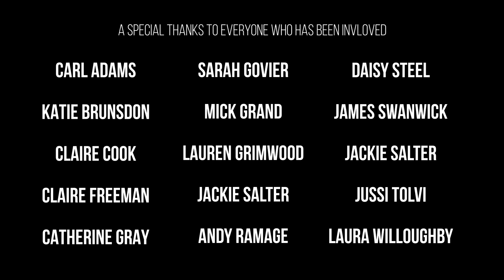Club Sobriety: A Documentary About Being Alcohol Free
Alcohol is such a big part of our culture and has been for centuries so is it possible to quit drinking and still enjoy life? Can life actually be better without alcohol?

This documentary attempts to answer these questions by speaking to people who have successfully ditched the booze and become alcohol-free.

Alcohol effects people in different ways. Some people are just fed up of the occasional hangover, some people find they are drinking more than they'd like and others become physically dependent.

We explore their personal reasons for stopping, how they've done it and what their lives are like now. It might surprise you what we discovered in the process.

This has a lot of personal meaning for me because I too have given up drinking alcohol. It's been great to meet all of these people and I have been inspired by the journeys they have taken, so I hope you are too.

There are a number of resources referenced in the film. If you'd like to find out more, the links are below;